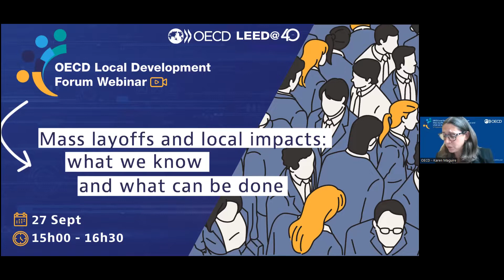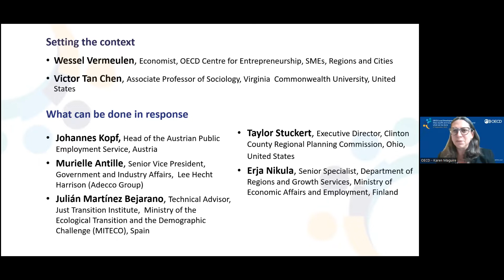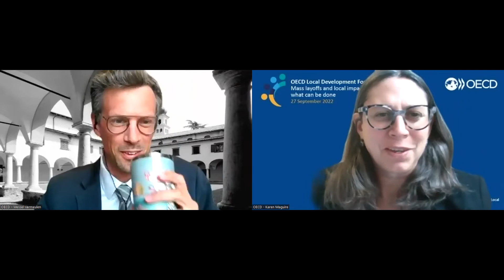Mass layoffs and local impacts: what we know and what can be done